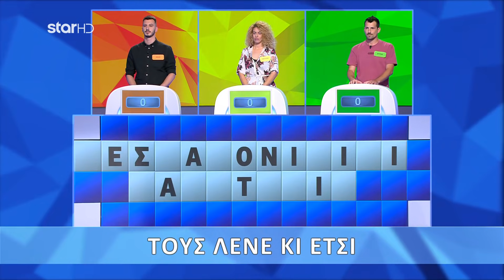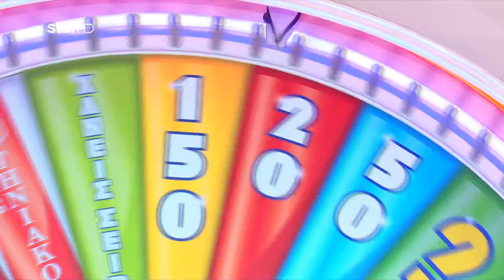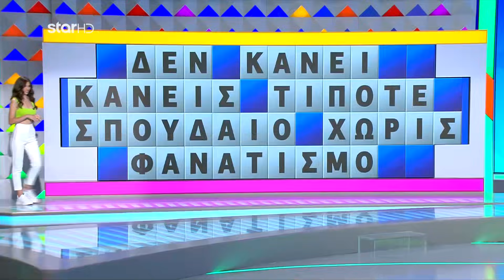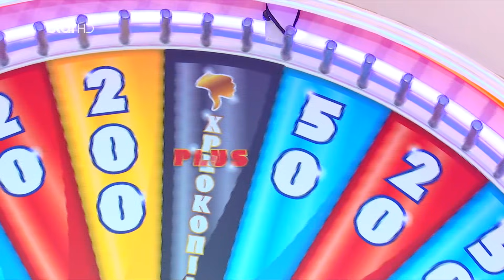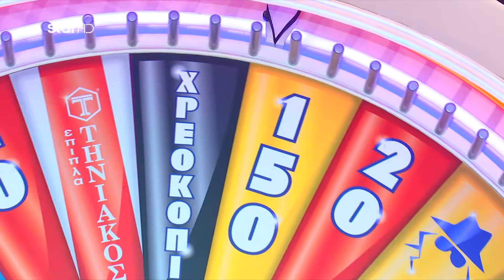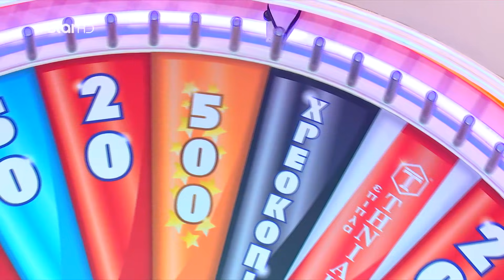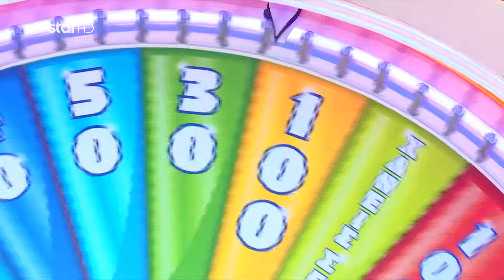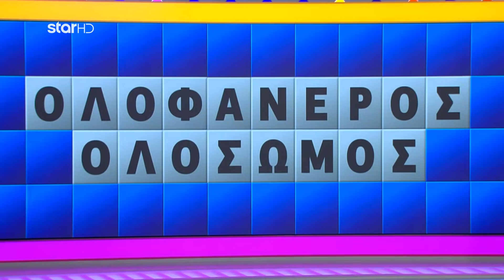Ο Τροχός της Τύχης - 15/9/2021 - Επεισόδιο 4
Ο Πέτρος Πολυχρονίδης δηλώνει πανέτοιμος να υποδεχθεί πάντα με χαμόγελο,  καλοπροαίρετο χιούμορ και με αποστάσεις ασφαλείας, τους παίκτες.  Όπως πάντα, συμμετέχουν τρεις παίκτες, οι οποίοι γυρίζουν τον Τροχό, επιλέγουν σύμφωνα της αλφαβήτου και κερδίζουν χρήματα ή δώρα. Ο
πρώτος παίκτης, που θα βρει την κρυμμένη λέξη ή φράση, κερδίζει όσα χρήματα έχει συγκεντρώσει στον γύρο. Ο παίκτης, που έχει συγκεντρώσει το μεγαλύτερο ποσό στο τέλος του βασικού μέρους του παιχνιδιού, είναι ο μεγάλος νικητής και παίζει στον Τελικό για επιπλέον κέρδη.